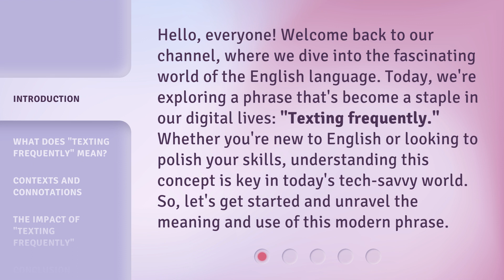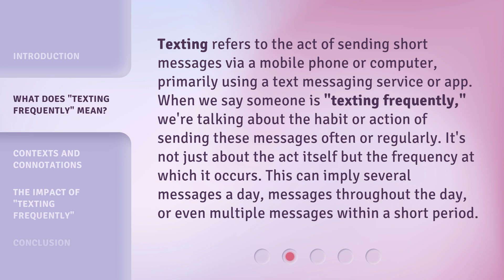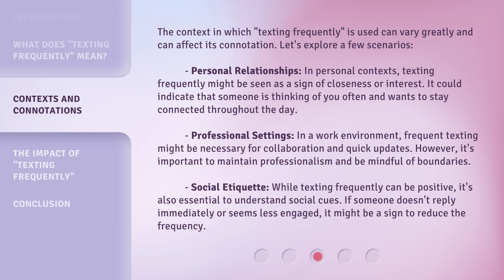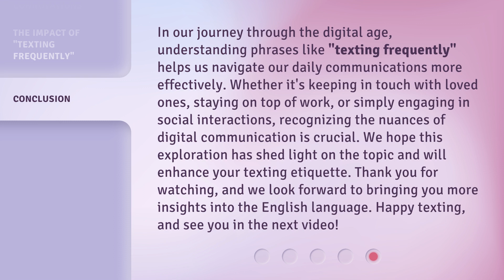Unlocking the World of Texting: A Guide to "Texting Frequently"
Unlocking the World of Texting: A Guide to 'Texting Frequently' • Discover the secrets to successful and frequent texting with this comprehensive guide. From mastering emoji usage to navigating texting etiquette, this video will unlock the world of texting and help you become a pro in no time.

00:00 • Introduction - Unlocking the World of Texting: A Guide to "Texting Frequently"
00:38 • What Does "Texting Frequently" Mean?
01:12 • Contexts and Connotations
02:07 • The Impact of "Texting Frequently"